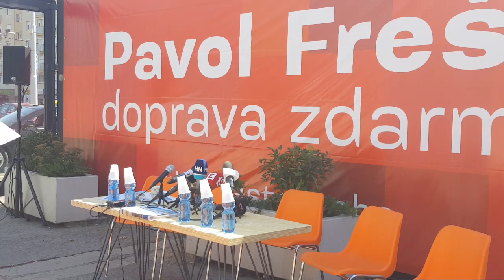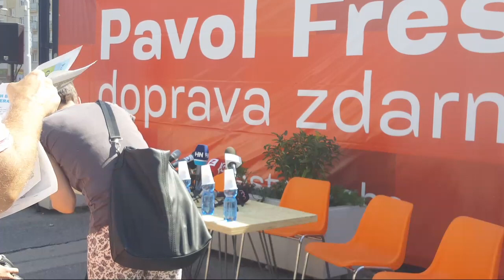Pavol Frešo hovorí o doprave zadarmo v Bratislave